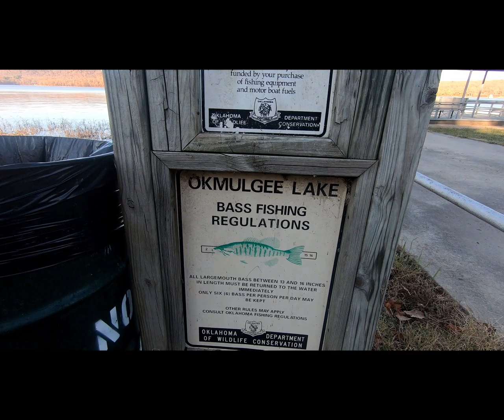Peaceful and relaxing Lake💦💙🧡❤🍁🍂| GoProHero7|The Hamon's